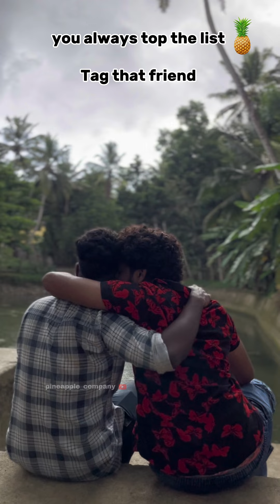നമ്മുടെയൊക്കെ മനസ്സ് വായിക്കാൻ കഴിവുള്ള ചിലരും നമ്മുടെ ചുറ്റിലുണ്ട്